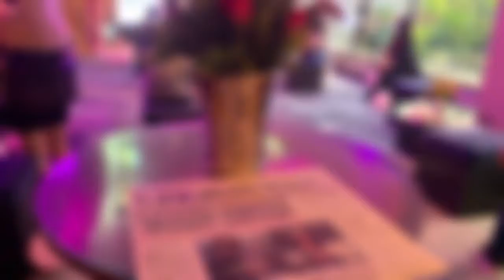AAA Cosmetics and Trading Company lauches four health and beauty brands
AAA Cosmetics and Trading Company launches four brands that includes:

• Gluta Glow Slimming Drinks (Coffee, Milk Tea, Chocolate)

• GlamHigh By Andria

• Graceful Skin

•Immune CEE